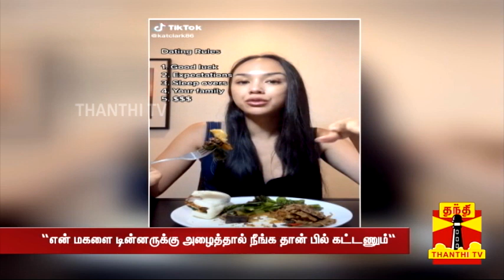"என் மகளை டேட் செய்ய 5ரூல்ஸ்" - அம்மா போட்ட கண்டிஷன் - 5வது ரூல்ஸை கேட்டு மிரண்ட பாய்ஸ் | Dating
"என் மகளை டேட் செய்ய 5ரூல்ஸ்" - அம்மா போட்ட கண்டிஷன் - 5வது ரூல்ஸை கேட்டு மிரண்ட பாய்ஸ்

ஆஸ்திரேலியாவைச் சேர்ந்த ஒரு தாய் தனது 19 வயது மகளை டேட் செய்ய விரும்புபவர்களுக்கு விதித்துள்ள 5 விதிமுறைகள் டிக்டாக்கில் அதிகம் பகிரப்பட்டு வருகின்றது..அதில் பலரும் 4 விதிகளுக்கு ஓகே சொல்லி விட்ட நிலையில், 5வது நிபந்தைனையை நிராகரித்துள்ளனர்... கேட் க்ளார்க் என்பவர் விதித்துள்ள இந்த விதிகளின் படி, அனைவருக்கும் குட் லக் என்று வாழ்த்து தெரிவித்ததுடன், தனது மகள் டேட் செய்ய தயாராக இருப்பதாகக் கூறியுள்ளார்... 2வதாக தனக்கும் தன் மகளுக்கும் ஒரே நாளில் தான் பிறந்த நாள் என்பதால், மகளின் முன்னாள் காதலர்கள் இருவருக்கும் சேர்த்து தான் பரிசுகள் வழங்குவார்கள் எனவும், அதனால் தங்களுக்கு எதிர்பார்ப்புகள் அதிகமாக இருப்பதாகவும் தெரிவித்துள்ளார். 3வதாக, 6 மாத தீவிர டேட்டிங்கிற்குப் பிறகு தான் உடலுறவு இருக்க வேண்டும் என்ற நிபந்தனையை விதித்துள்ளார். 4வதாக, டேட்டிங் வாழ்க்கை எப்படி இருந்தாலும் கிறிஸ்துமஸ் தடை பட்டு விடக் கூடாது என்ற கண்டிஷனைப் போட்டுள்ளார்... ஆனால் கடைசியாக, தனது மகளை டின்னர் சாப்பிட வெளியில் அழைத்து செல்லக் கூடாது என்றும், அப்படியே அழைத்து சென்றாலும் பில்லை அந்த நபர் தான் கட்ட வேண்டும் என்று கேட் விதித்துள்ள நிபந்தனையை பலரும் ஏற்கத் தயாராக இல்லை...